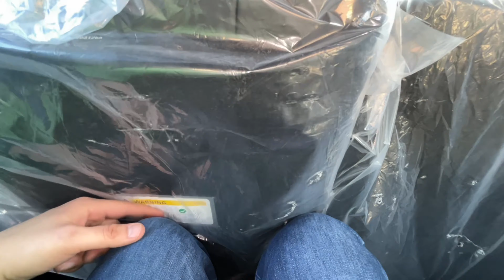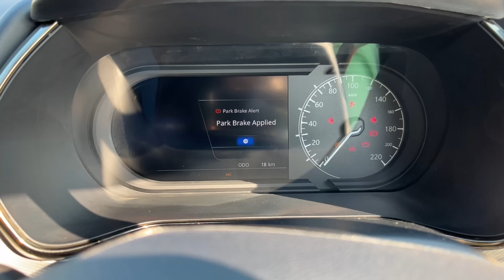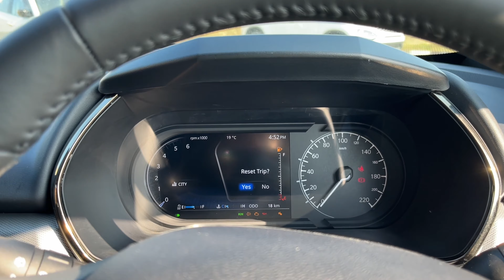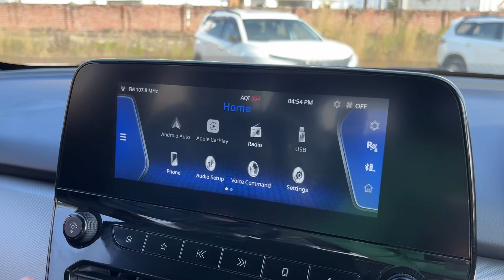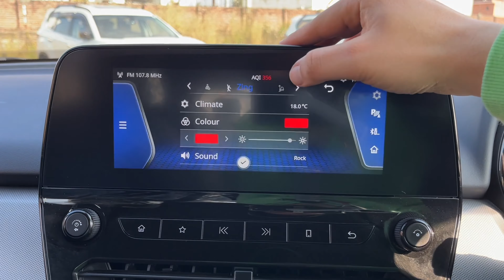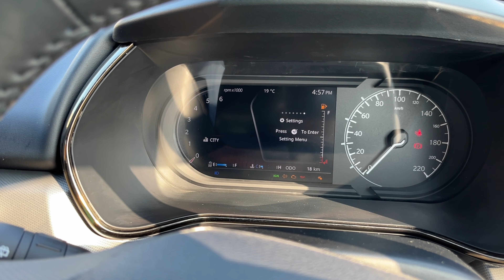2022 Tata Safari XZ+ Dark Detailed Walkaround, Changes, Price | interior and exterior | Usman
GADGETS
NEW MIC (Rode Wireless)
OLD MIC (Boya)
DJI OM 5 (Smartphone Gimbal)
Tripod (Marklif Flexible)